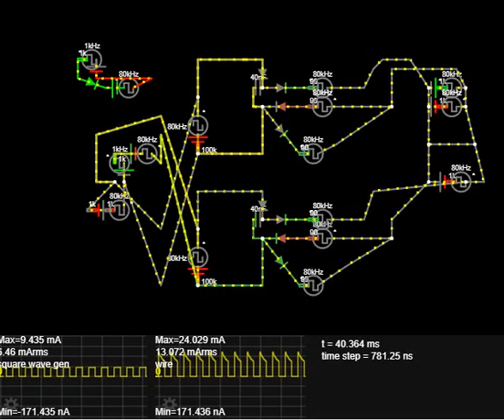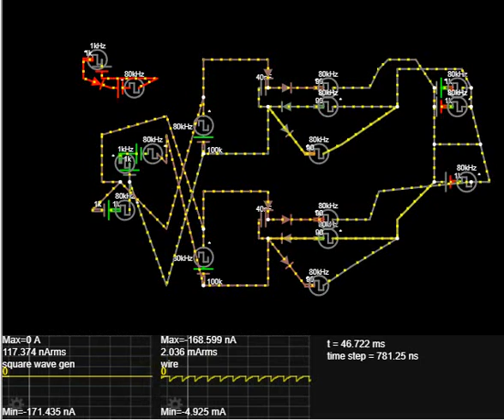3xamp capacitor amplifier